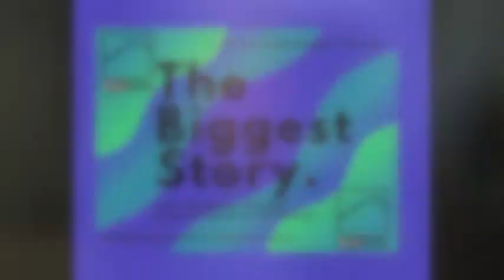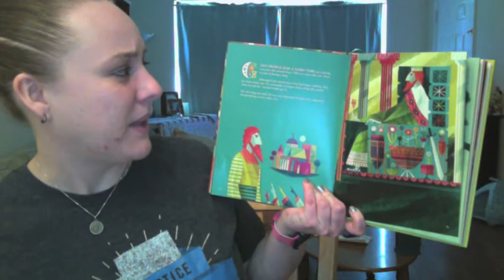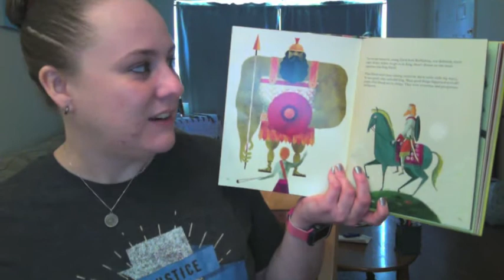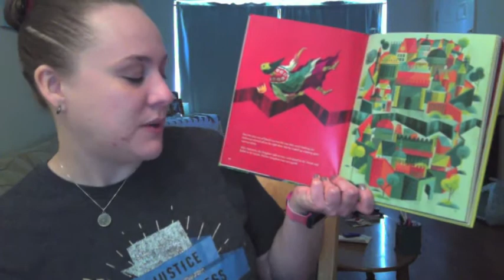The Biggest Story Part 6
Today's chapter is all about the kings of Israel.  They weren't always the best - but God promises that a better, perfect king is coming who will establish an everlasting kingdom!